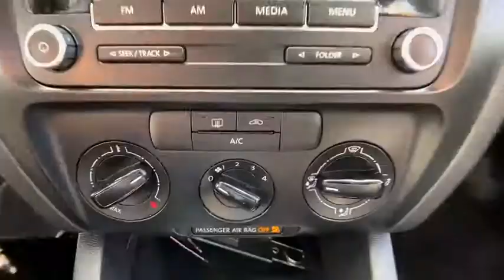2014 Volkswagen Jetta Troy, Albany, Schenectady, Clifton Park, Latham, NY 5507Z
Pure White U 2014 Volkswagen Jetta available in Troy, New York at Cooley VW Mazda. Servicing the Albany, Schenectady, Clifton Park, Latham, NY area.

Recent Arrival! Titan Black w/Cloth Seat Trim. Clean CARFAX. COMPLIMENTARY INSPECTIONS FOR LIFE!! 1ST OIL CHANGE FREE. Cooley Motors has been proudly servicing and selling New and PreOwned vehicles to Rennselaer, Troy, Albany, Colonie, Schenectady, Hudson, Kingston, Saratoga, the Berkshires, and Bennington for 50 years! 29/23 Highway/City MPGbrbrAwards:br  * 2014 KBB.com 10 Coolest New Cars Under $18,000   * 2014 KBB.com 10 Best Hybrids Under $30,000brbrReviews:brbr  * In addition to the intangible nature of its European roots, the Jetta offers impressive features for the money and a roomy interior. If efficiency is a priority, diesel versions of the sedan and SportWagen deliver eye-popping fuel economy, and like the also-recommendable gas-electric hybrid, is fun to drive. Source: KBB.com